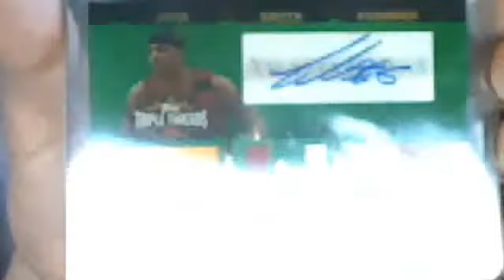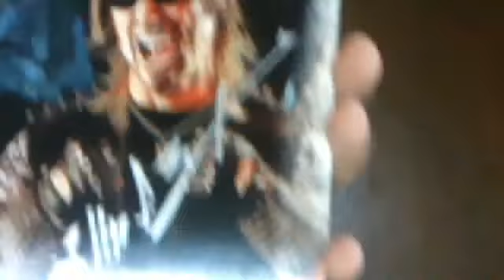3 Package Mailday, 2 TTMS, Ebay, Football Legend, Mojo, Vexcon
DICK LEBEAU Steelers Legend Billy the Exterminator Vexcon index card and picture written letter josh smith sick patch auto triple threads basketball cards